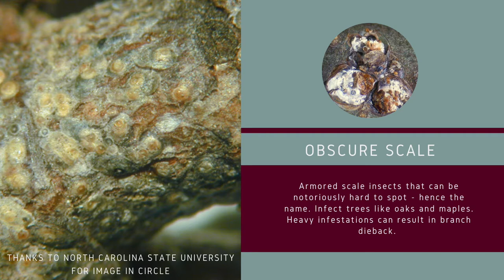WhatWednesday What are Plant Pests?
Howdy TPDDL fans! We're getting a Double WhatWednesday Special this week since this one didn't make it up last week! The slides on this one move a little fast - so be sure to pause on any ones you're particularly interested in. Thank ya'll for watching!